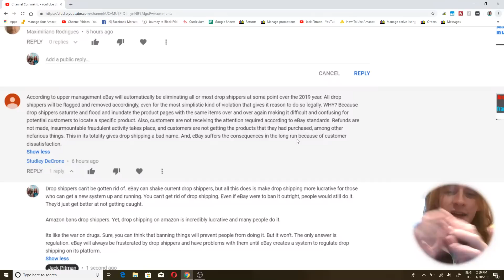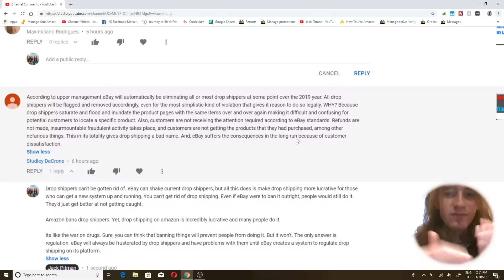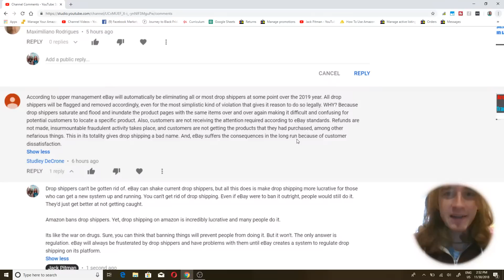Why Drop Shipping on eBay is Always a Thing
Interested in Drop Shipping Software? There is loads available. Check them out below

All-In-One-Drop-Shipping-Suites

These tools all allow you to List items, Reprice items, and do some form of  product research or sniping for one monthly price.

AutoDS - Get price & stock monitoring, 100 HOT products and 30 FREE automated orders for $1 first 30 days

This tool pairs with most Listers and keeps track of price changes.

Product Research and Sniping Tools

These tools allow you to identify source URLS of items that other people have already sold before.

JitBit Macro Recorder:
Learning to automate tasks using Macros can save you exponential a mounts of time. I use JitBit Macro Recorder for my macros.

Kabbage Business Loans:
You can sync your paypal account up with kabbage and get a business loan. Kabbage can be very useful for cashflow.

Hydra  is my favorite tool for bulk posting because the price of Hydra stays the same no matter how many items you post with it. It allows me to quickly and easily post 100,000 + items a month

Infinii is a "Suite" that  allows you to post items and track items as well.

This tool allows you to copy the buyer's whole address at once for walmart items instead of copying each field one at a time.

This tool allows you to delete items that have not produced a sale incredibly quickly. You can delete items that have not sold in 30 days, 60 days, 90 days, and more!

This tool automatically loads your tracking numbers to eBay from your email account. I personally know the developer.

Tracking Automation (Pigeon Tracker)
This tool automatically loads your tracking numbers to eBay from your email account.

Other Drop Shipping YouTube Channels -

Tyler runs a dropshipping channel and shares information about his ecommerce business. Tyler has helped me (Jack) with a few things over the years. He is a good guy.

Thai does regular videos about dropshipping on eBay

Austin is doing a  $10K Profit in a Month challenge

Paul Lipsky
Paul runs a YouTube channel about Drop Shipping sourcing from Home Depot using Title Optimiation and scaling through Virtual Assistance.

Becky runs a YouTube channel about drop shipping from the UK.

Carlos runs a YouTube channel about drop shipping in Spanish.